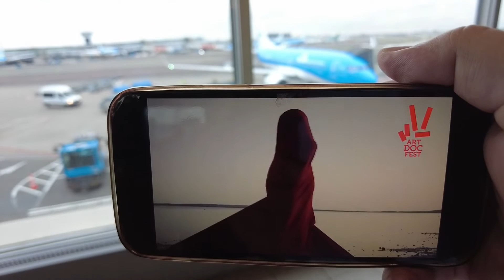Мара / Саша Кулак представляет фильм / Артдокфест-2022